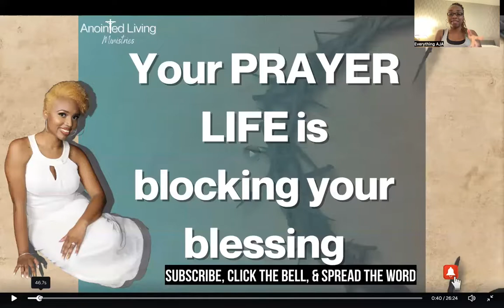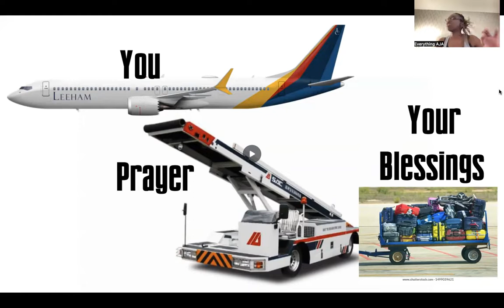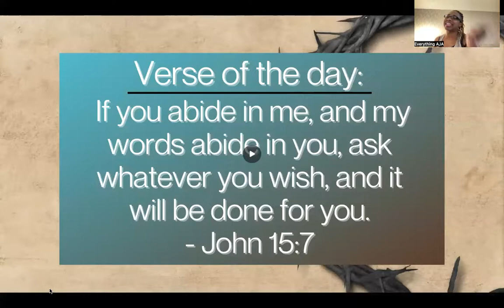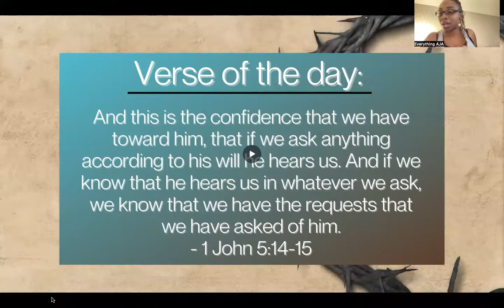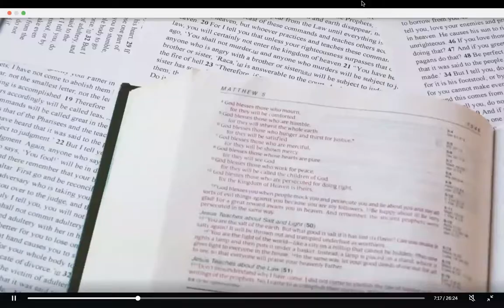YOUR BLESSING HASN'T HAPPENED YET BECAUSE of THIS 🤯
Join me daily for our live online prayer @7:30 am est. This prophetic word will change your life as you allow the Holy Spirit to move in and out of your heart. He will cover you and give you favor. That's a promise. Join me daily for our live online prayer @7:30 am est. This prophetic word will change your life as you allow the Holy Spirit to move in and out of your heart. He will cover you and give you favor. That's a promise.

👉🏽 PRAYER JOURNAL MENTIONED (for Woman)
(for men)

Scripture verse of the day:
 If you abide in me, and my words abide in you, ask whatever you wish, and it will be done for you.
- John 15:7

Then you will call upon me and come and pray to me, and I will hear you.
- Jeremiah 29:12

And this is the confidence that we have toward him, that if we ask anything according to his will he hears us. And if we know that he hears us in whatever we ask, we know that we have the requests that we have asked of him.
- 1 John 5:14-15

Pray to Jesus Christ in all situations and tell him your prayer requests.

Join me daily for our live online prayer. You can leave your prayer requests during this online live prayer.This is a time for us to touch and agree with Jesus Christ thus allowing the Holy Spirit to comfort us.